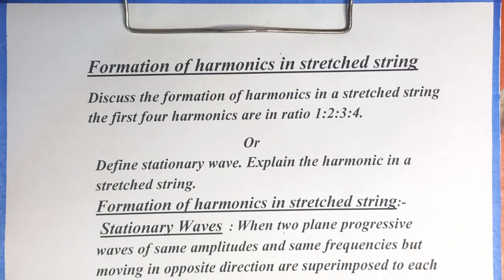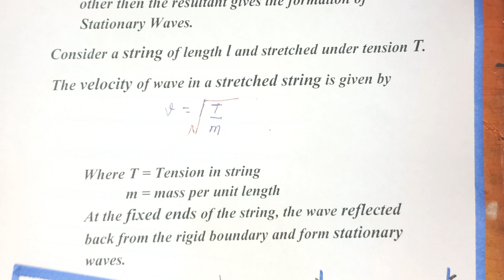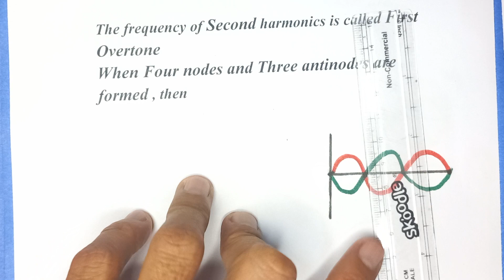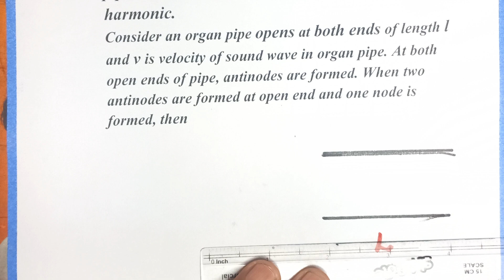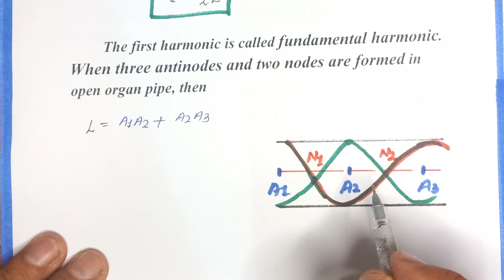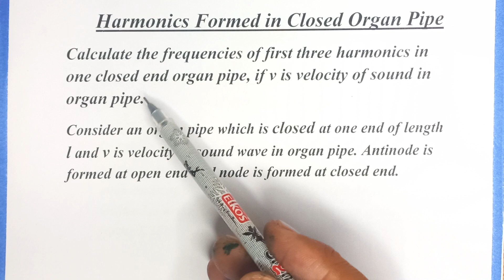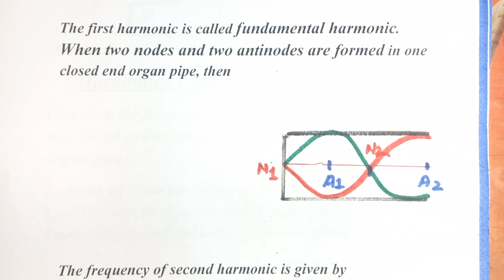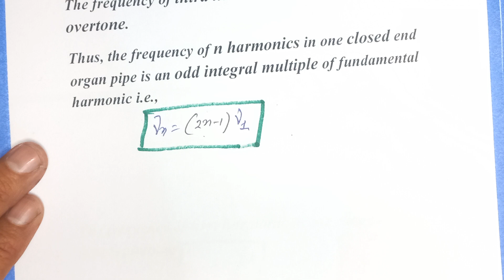Waves: Physics: 11th Formation of Harmonics in Streched String , Open Organ Pipe &Closed Organ Pipe